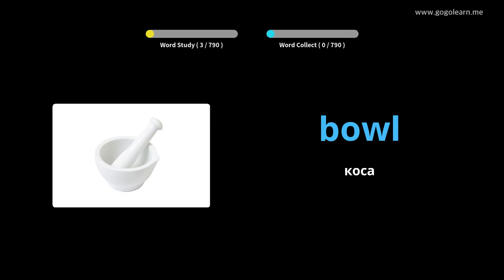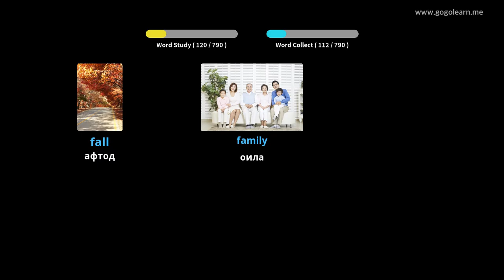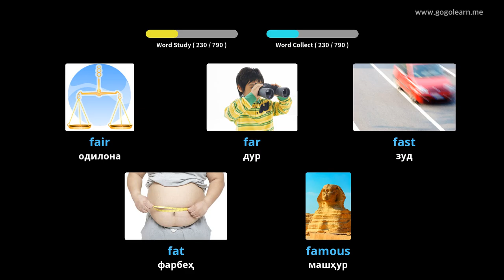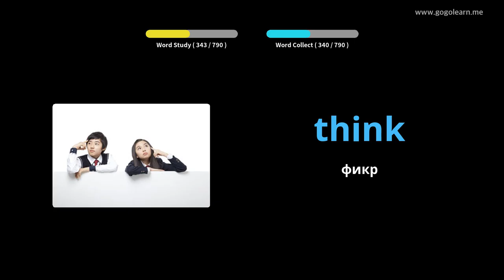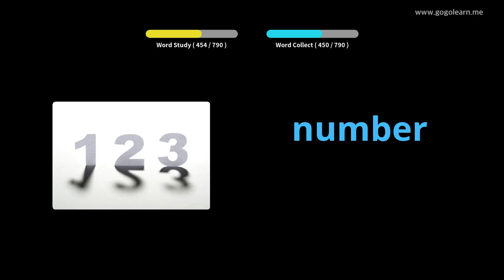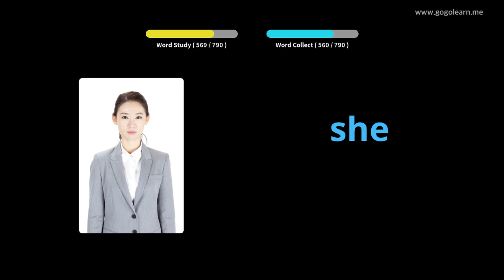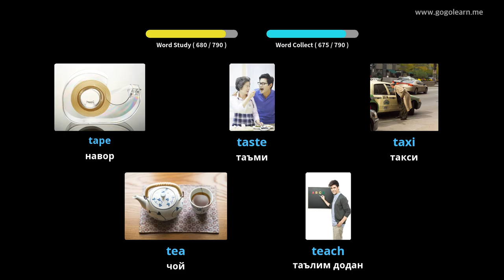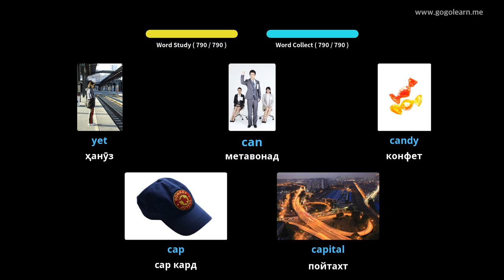Фарзандони луғати забони англисӣ |Golearn